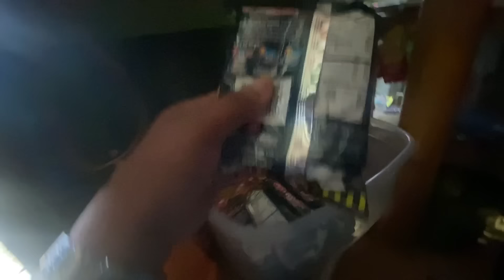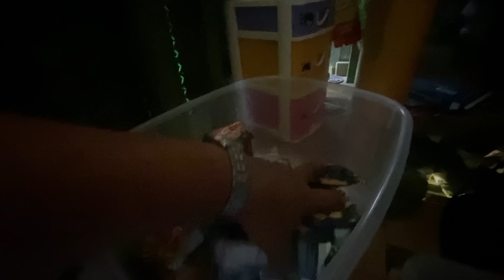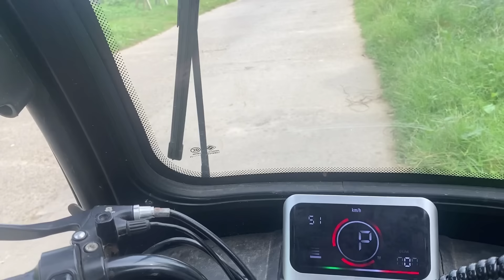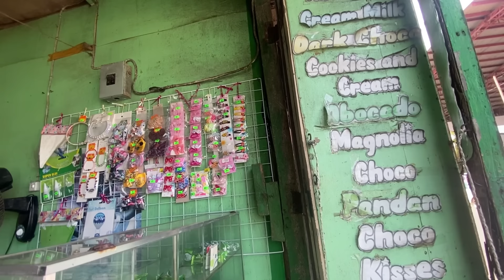PAGHAHANDA SA DARATING NA BAGYO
Please support and watch my channel dagayvlog @DAGAYSmomVLOG

Kindly support: KalingapRab at sa TeamKOOS sa pangunguna nina RPMaxVlogs at JulyPaunilVlog

Maraming-maraming salamat po sa inyong lahat, sa aking mga SPONSORS, VIEWERS:), higit sa Lahat sa DIYOS na Lumalang sa Lahat ng Bagay! Nawa'y pagpalain niya tayong lahat🙏🏻

• / rodel.dalit.12
Video and Photo Editor:
Piccollage Filmmakerpro